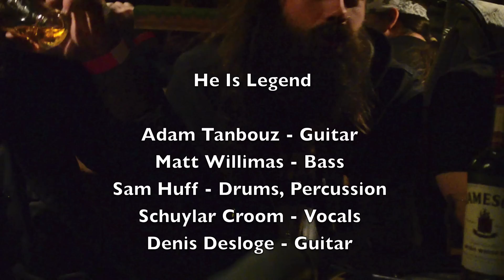He Is Legend - rare whole band interview 2014 Heavy Fruit, China White III, music, more.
He Is Legend.Go to He Is Legend Legendary indeed. Hear where the band's creativity comes form in this rare and fantastic interview. 0:00 the original and new line up 0:29 how did HIL get the China White III magic into Heavy Fruit? 2:o2 Miserable Company and the first two records and on being heavy 2:22 pain and heavy music - true pain; and the blues 3:00 the neutering of music now 3:20 the bands relationship; 03:50 their first times playing together - it was a lock 4:30 their unique gelling; 5:15 the vocal and emotional lock; 5:55 good vibes and good things 6:11 the real magic of jamming - five humans vibing together n the same track; 7:00 why the band is across the pond; 8:14 the band hanging out together now - we're always this close; 08:44 the jazz musicians in the band; 9:20 the evolution in HIL songs and their song structures - jazz and classical contexts; 10:40 foreshadowing 11:07 playing with Chuck Owen and original minds 12:05 writing songs and being deep 12;49 are we being told to wrap up? No there's a guy jumping around with his dick hanging out (!) 13:50 more about writing - a beautiful tension 15:03 talking about water 15:35 the band's favourite things and food; ; 17:19 returning to the UK and living a life of gypsies Mike Duce speaks passionately about the truth behind Lower Than Atlantis's s new self titled album. to find out more.
St Pauls Lifestyle is the multi media magazine supporting artists. Music, comedy, film, food and miscellany. Find St Pauls Lifestyle on Pinterest, Twitter, Instagram, LinkedIn, WeHeartIt, Behance, Tumblr., Facebook and Vine. St Pauls Lifestyle is ethical.